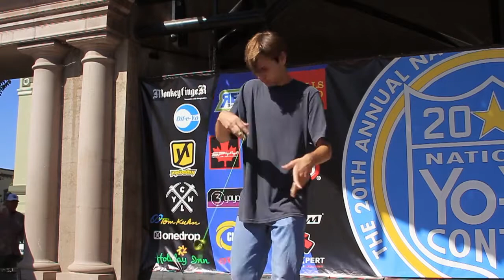1A Semi-Finals Daniel Mizell - 2012 National Yo-Yo Contest - Presented By Duncan Toys